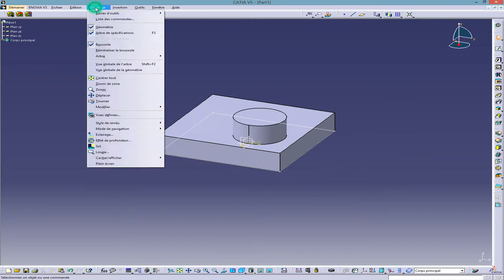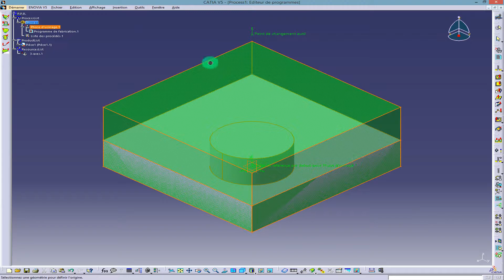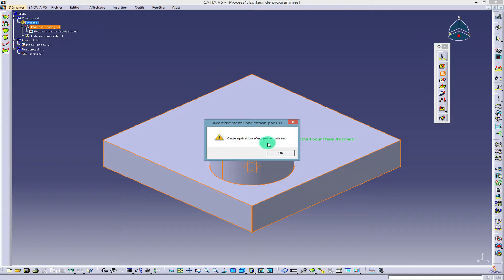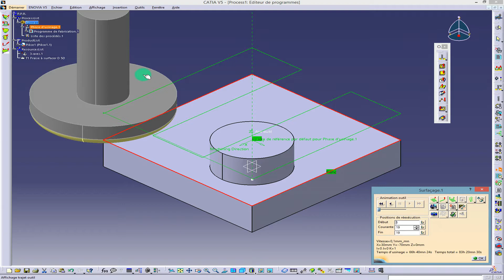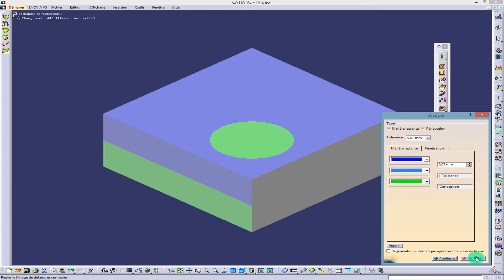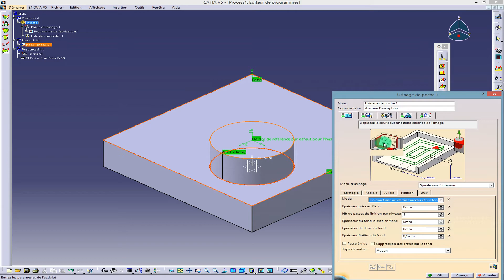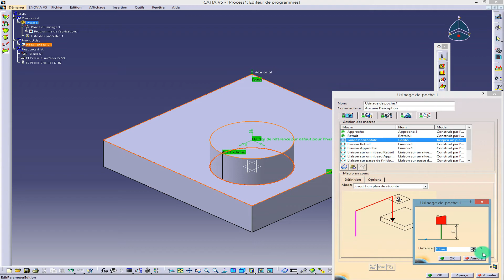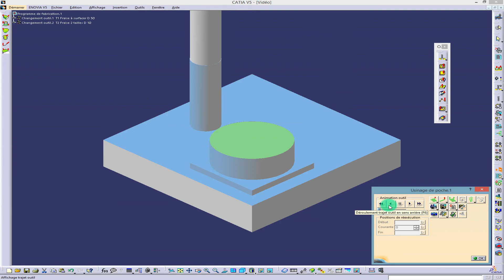CATIA V5 USINAGE #5 (3 axe)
CATIA V5

La solution CATIA Machining est une solution d’usinage qui permet de programmer, préciser, simuler et optimiser les parcours d’usinage de la suite CATIA. La suite Machining fournit au programmeur de commande numérique une solution intuitive et innovante, qui réduit considérablement la durée globale de fabrication.